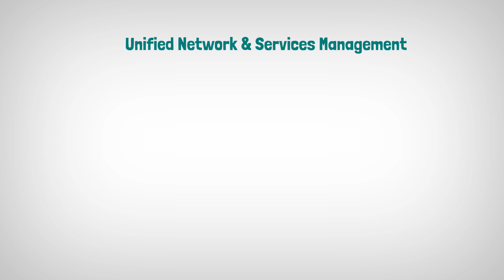One tool for lots of use cases – CONSOLIDATION with StableNet®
Infosim® presents StableNet®, a Unified Network & Services Management solution that consolidates toold needed so you can easily run network and services for any size networks and still get the needed function for cross vendor, cross silo and cross technology. It is automated, easy to use and all in one place.